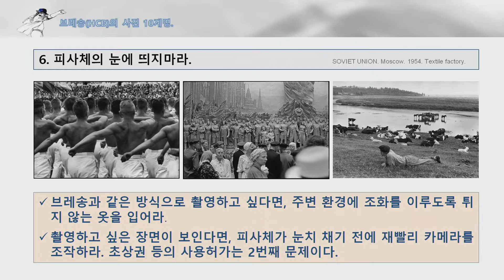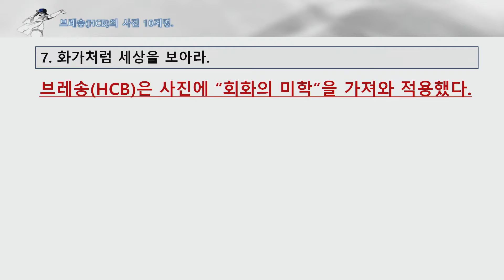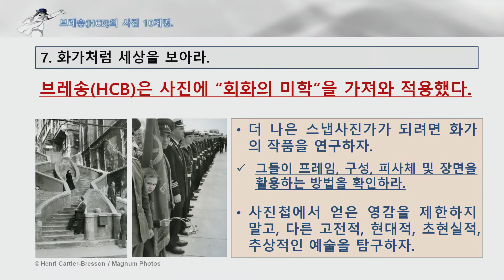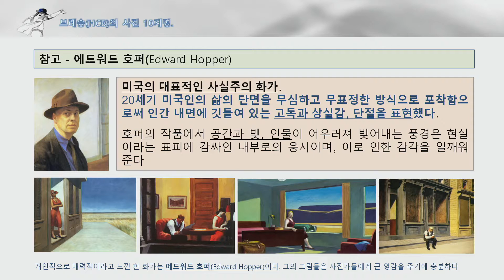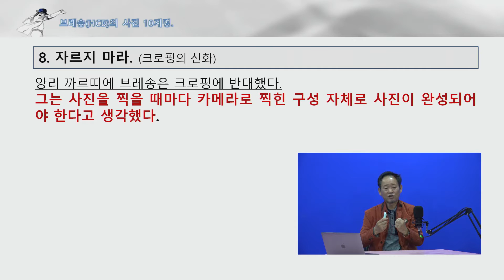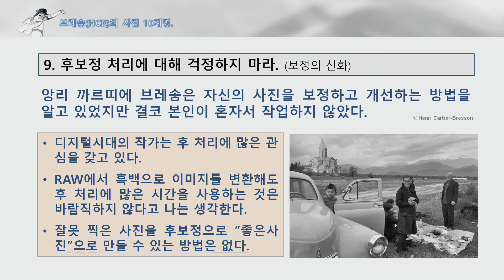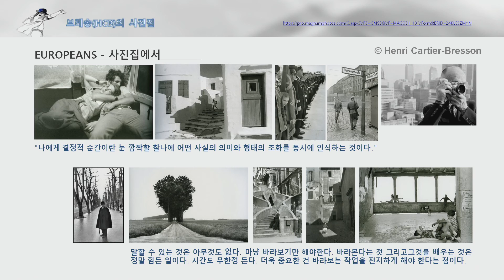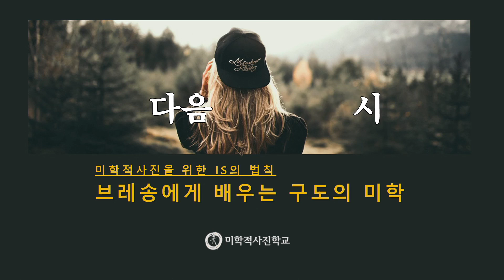[3-3] 사진작가 - 앙리 카르티에 브레송_제3편/브레송의 사진 10계명(2)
난 평생 결정적 순간을 카메라로 포착하길 바랐다.
그러나 인생의 모든 순간이 결정적 순간이었다.

프랑스의 사진가. 20세기 세계 사진계에서 최고의 명성을 누렸으며 로버트 카파와 함께 포토저널리즘의 선구자로 기록된다. 자연스러운 캔디드샷과 길거리 스냅의 고수 등 많은 수식어가 붙어 다니는 그야말로 전설적 포토그래퍼. 또한 자신이 원하는 사진을 찍기 위해서는 끝까지 자리를 지켰던 사람. 사진가들의 권익을 지키기 위한 비영리 단체 매그넘 포토스의 공동 창립자이기도 하다.